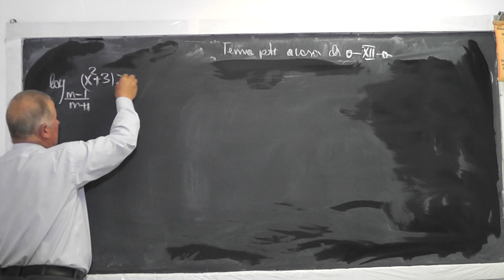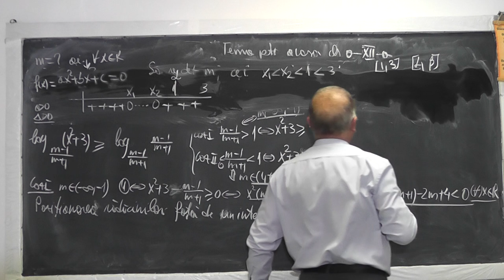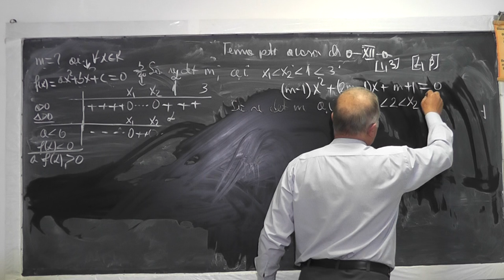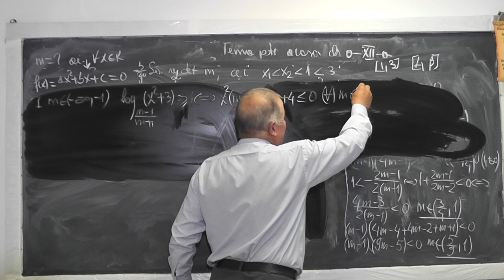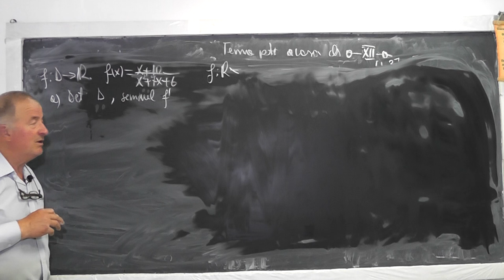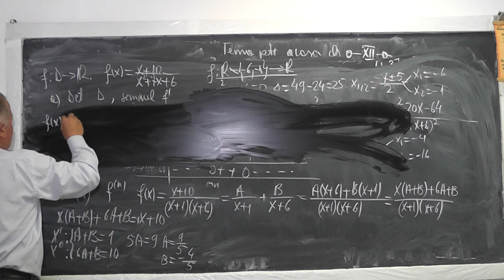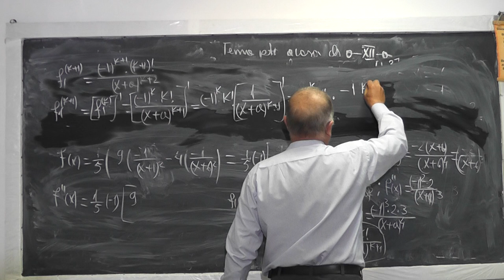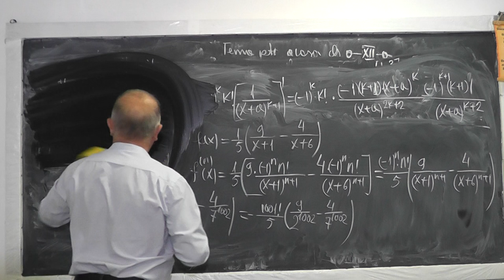1/2 1017 Pozitionarea radacinilor unei ecuatii grad 2 fata de un interval Derivata ordin n Clasa 12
Aceste lectii sunt sustinute de voi si daca va sunt utile, as aprecia un Like, Share, Comment - In aceasta lectie de matematica pe care o puteti vedea in direct si pe ne ocupam de tema pentru acasa la clasa a XII-a. Din cuprins: Reluam o inecuatie logaritmica ramasa din lectia trecuta, Pozitionarea radacinilor unei ecuatii de gradul 2 fata de un interval, Descompunerea unei functii rationale in fractii simple, Derivata de ordin N a unei functii.